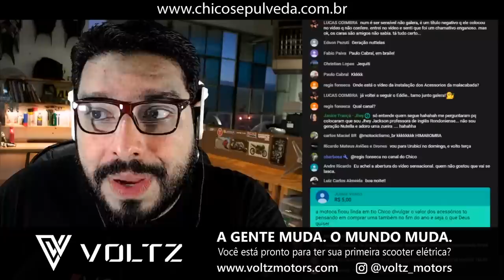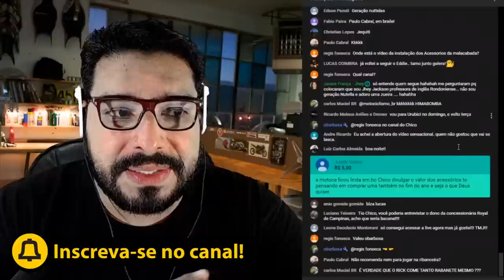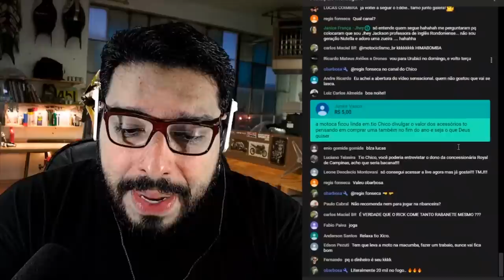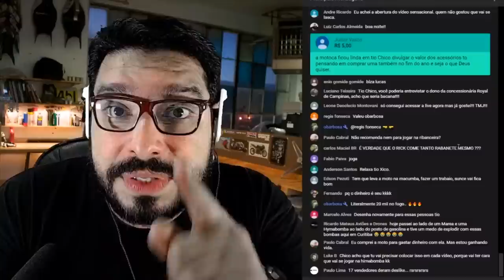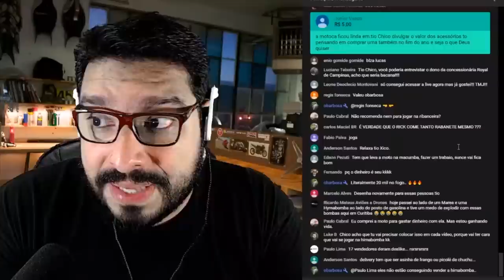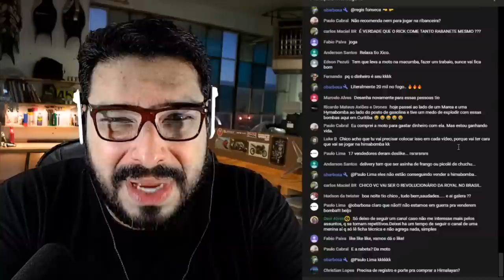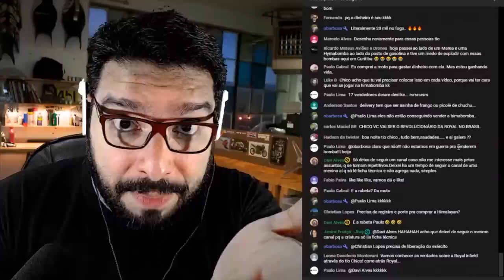Não se ILUDA! - Ainda não recomendo a Himalayan! [Cortes do Sepulveda]